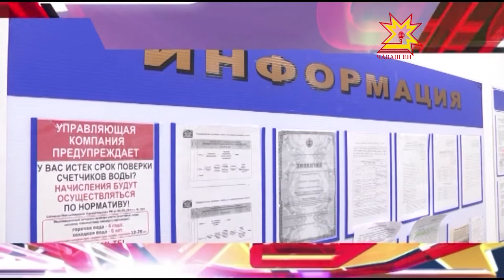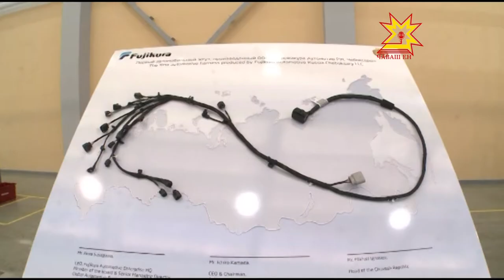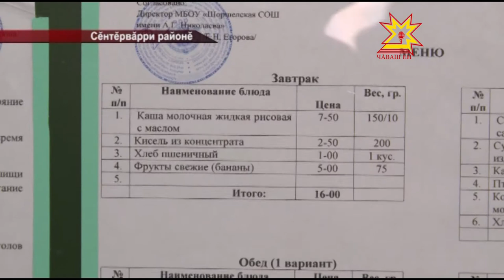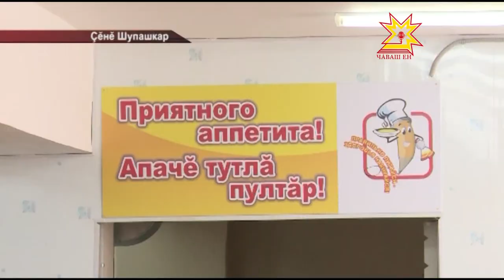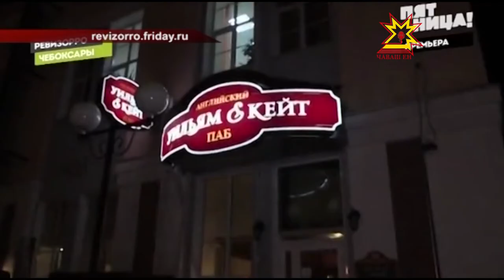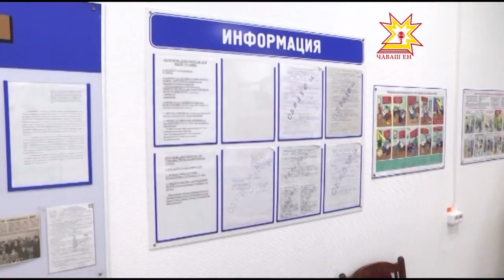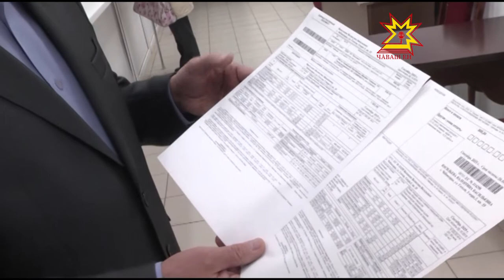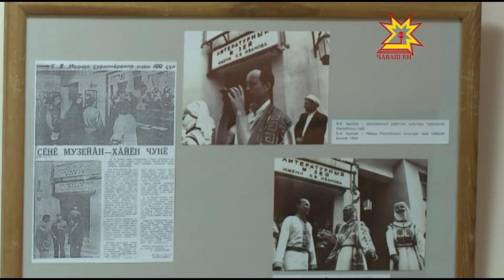Республика 21 10 2015 на чувашском языке Вечерний выпуск